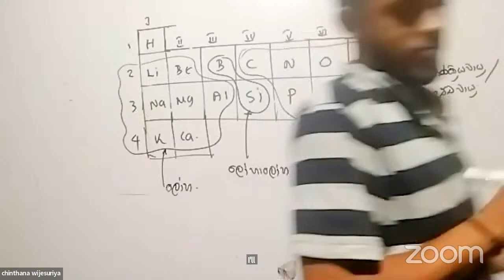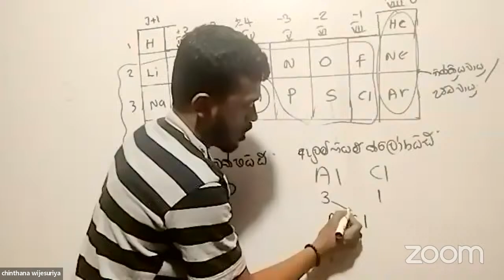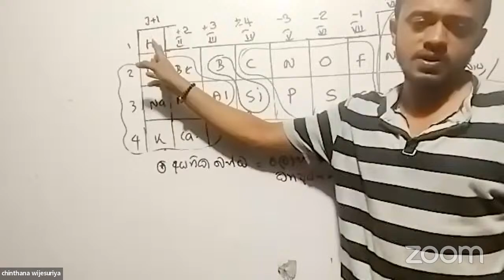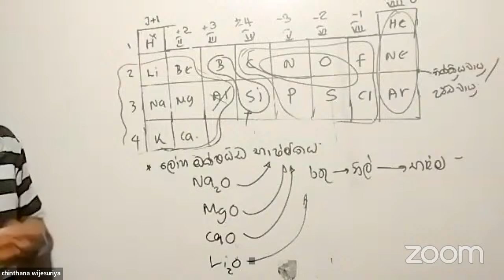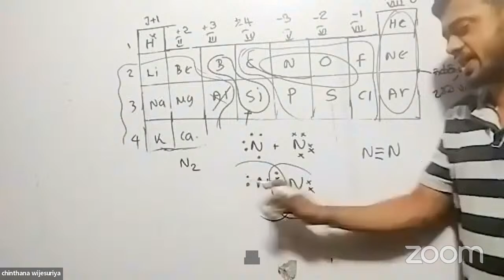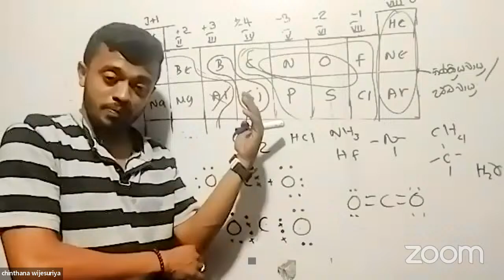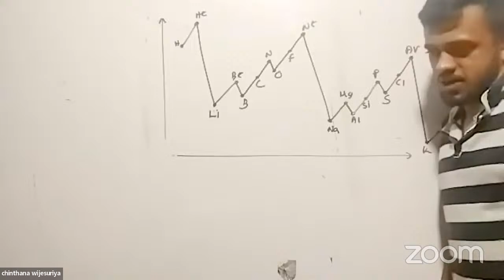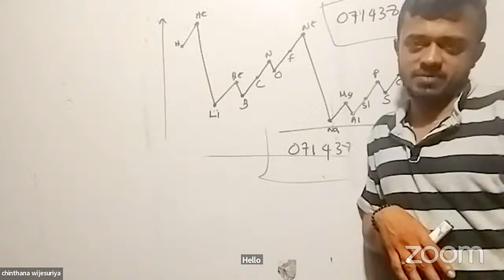chinthana wijesuriya's Zoom Meeting ch